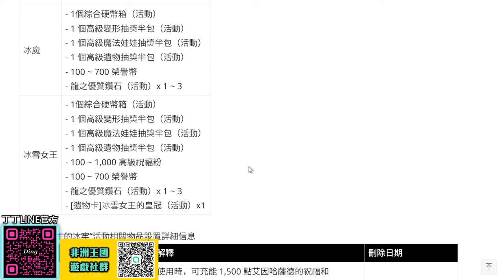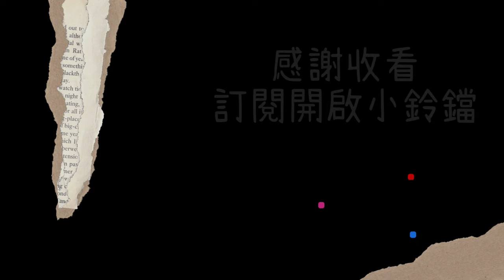【天堂M】高級卡包活動來了！分身流每日必刷「冰之女王的宮殿」！ 魔劍士 最新 天堂M 리니지M｜DingDing